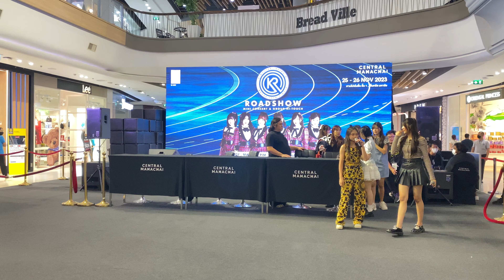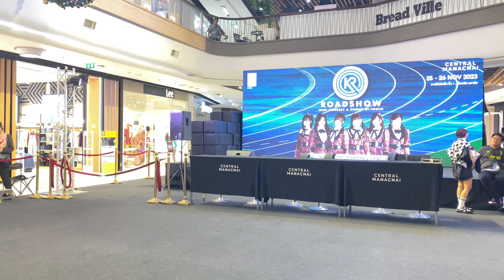[Fancam] ช่วงขอบคุณแฟนคลับหลังจบงาน @ BNK48 "Kibouteki Refrain" Roadshow, Central Mahachai, 231125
[Fancam] ช่วงขอบคุณแฟนคลับหลังจบงาน @ BNK48 15th Single "Kibouteki Refrain" Roadshow & Mini Concert, Central Mahachai, [20231125]